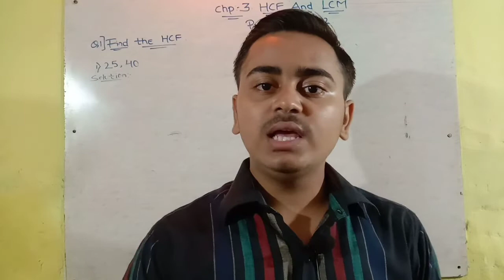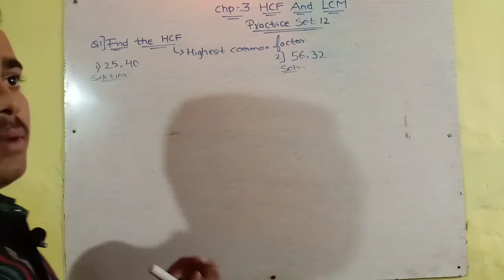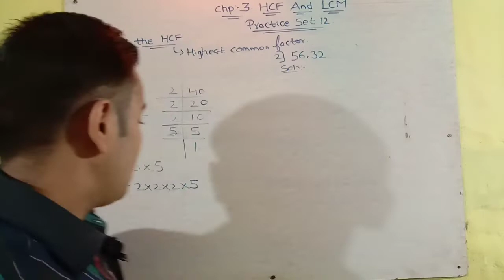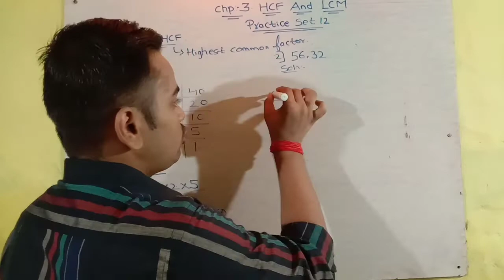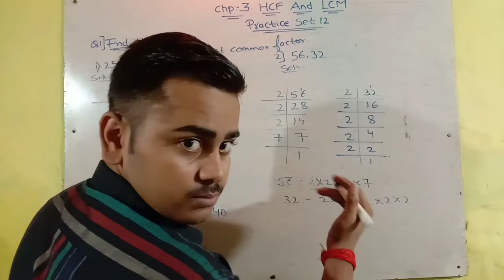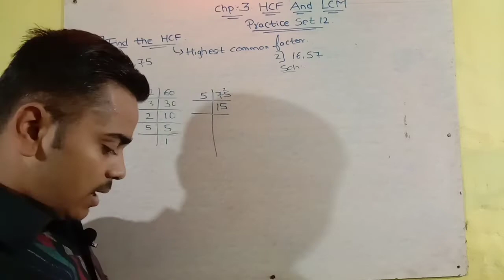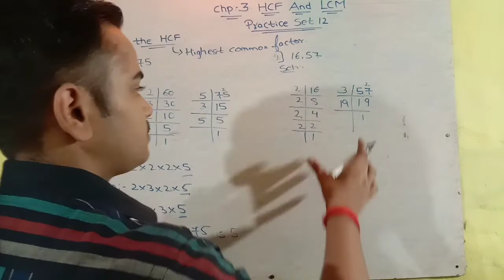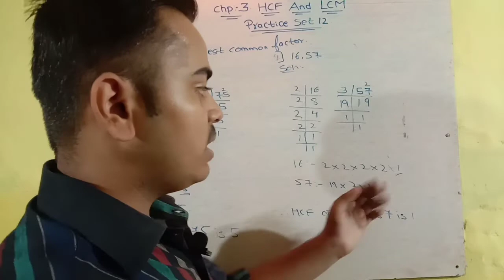Practice Set 12 Class 7 ll HCF And LCM ll Lecture-3 Maths